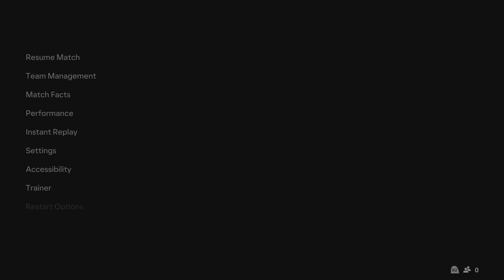FC 24_ Real Sociedad vs. Real Madrid - La Liga 23/24 Full Match | PS5™ [4K60]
Real Sociedad vs. Real Madrid - Spanish La Liga 23/24 Full Match at the Reale Arena